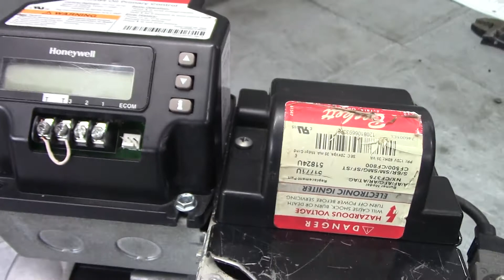Cad Cell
HVAC Level 2 & Level 3  Instructor Mr. Bolobanic
The Cad Cell will report an ohm reading back to the primary control. The primary control then determines if the flame is strong enough or not.